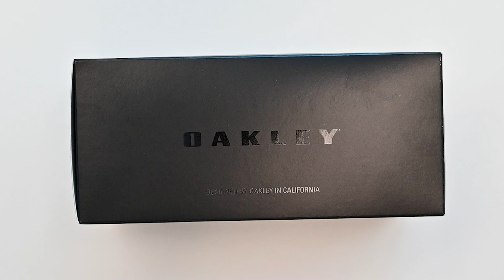Oakley Sutro Moon Dust Sunglasses | Unboxing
The Rediscover Collection is inspired by your never-ending story. The collection pairs light and transparency with a color-shift paint technique like no other-exuding progression and self-expression. Be transformed in the Rediscover Collection available in sunglasses and optical frames for both adults and youth.

Designed with performance in mind, Sutro gives cyclists a bold and versatile look that they can confidently wear on and off the bike.